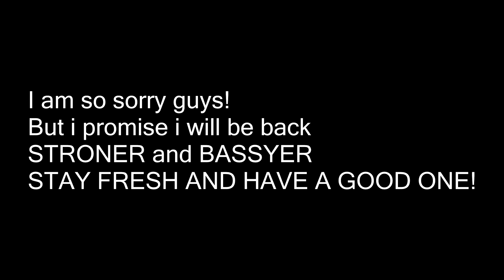Sorry guys!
Sorry guys i have so much going a round right now and i dont have time to youtube...
Im taking a break for 1 month or 2...
but i promise i will be back STRONER and BASSYER!